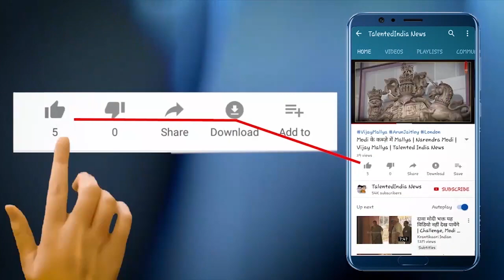सिंघु बॉर्डर की घटना के बाद किसान संगठनों की प्रेस कॉन्फ्रेंस कर सरकार को चेतावनीTalented India News